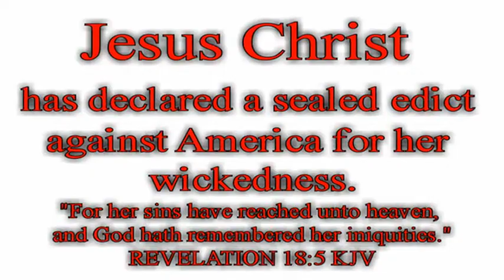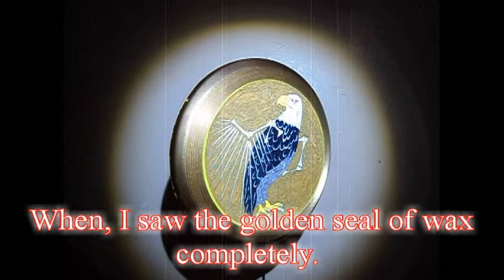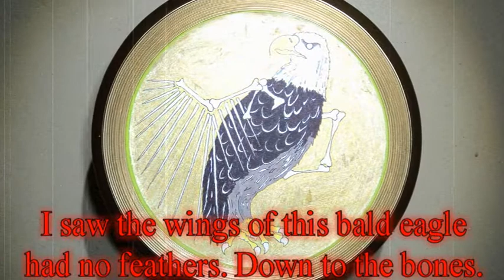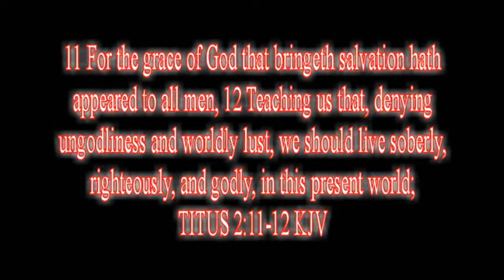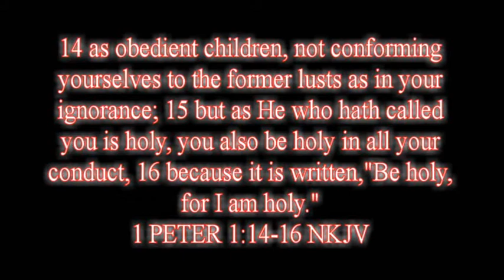AMERICA HAS FALLEN, AMERICA HAS FALLEN, AMERICA HAS FALLEN!!!!!SOLAR FLARES.EMP?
This is a true testimony revealed to his humble servant thru a revelation of the night from Jesus Christ. A message concerning end times events for all the true believers for edification. A warning to all unbelievers and sinners for repentance before a snare to all those who are be left behind. THIS IS MY TESTIMONY OF " AMERICA HAS FALLEN", " AMERICA HAS FALLEN", " AMERICA HAS FALLEN!This was early morning around 4am. This was not a vision. It was a vivid revelation. Because of times sake. I did not revealed many of the other details in the video due for time sake. When I saw this object at first. I saw a straight vertical edge of gold. But in my spirit. I knew right away that this revelation is from Jesus Christ. The Holy Spirit said to my spirit," Watch and hear" So I did. When very, very slowly I saw this object turning very very slowly to a counter- clockwise direction. But in my spirit I ask The Holy Spirit at the moment the object was turning slowly, " Lord, What is this gold thing". But before the gold object got the the full flat side of it. I heard The Lord said " This is my sealed and decree edict against America for her wickedness". Then In my spirit I knew right away that this was a seal of wax just like the seven seals in Revelation 5:1 kjv. By "NO" means I am saying that this seal is one of the seven. This seal was in wax and in gold color. So when I saw that the golden seal was on it's facial side. I saw a bald eagle. Usually eagles are used as a country because, It has sharp talons, excellent eyesight, and immense strength, which has made it a very successful predator in the air. For this reason, the eagle has been used on state and organization flags to represent courage, power, and freedom. Several nations have the eagle represented in their flags. But when I saw this particular eagle I saw something was NOT right. So I watch it very deeply and fixed my eyes strongly focused. I was shocked and appalled. I saw this poor bird's wings with no feathers whatsoever. The bones were dry and decayed, rotten and a foul odor was coming out of it. In my spirit I was so disgusted by the birds appearance. And ashamed for what this bird has become and ended in. Then I fixed my eyes on the birds eyes. I saw the the bird was blind. I saw the eagle was trembling, shaking and sooo afraid. Such an amazing creature and so majestic when it soars thru the skies. But when I saw this bald eagle I felt so sorry because it cannot fly any longer. And predators will certainly devour it. It will surely die. So after I saw the eyes of this bald eagle. The Revelation of and from Jesus Christ ended abruptly. Jesus Christ arrival is sooo imminent. Be ready. SPECULATION AND MY OPINIONS.
1-Will there be an EMP bomb explosion in the atmosphere where it will end all commercial and military flights in America? 2- Will Nato's military wake up and super exceed the American air force military? 3-Will there be a solar burst out of the sun that will destroy all satellites around the earth? 4-Will God send all over the United States a storm of mega-tornadoes that will destroy all commercial and military jets, bombers and hangars in all he airports in the United States? 5-Will God send asteroids and destroy all commercial and military jets, bombers and hangars in all the airports in the United States?
6-Or? America has to fall in order for "The Anti-Christ" The son of perdition to be unveiled to establish the one world order. We the Puerto Ricans have a saying "No pueden haber dos hueyes machos en una misma jaula.: 7- ? Many questions. I do ask Jesus Christ when I am in my secret room with him. But He mostly most of the time He does not answer, Nor do I expect any answer. In Psalm 8:4 KJV 4 What is man, that thou art mindful of him? and the son of man, that thou visitest him? Whatever His Judgements are. The are truly righteous. And I will continue to trust in Him. His Judgements in America started a long time ago for removing prayers out of the schools. And for the more of sixty millions butchered in the murderers womb. The safest place for baby to be in has become now the modern concentration camps( Planned parenthood meat grinders) for the innocent babies. In Proverbs 6:16-17 KJV says 16 These six things doth the Lord hate: yea, seven are an abomination unto him: 17 A proud look, a lying tongue, and hands that shed innocent blood, 18 An heart that deviseth wicked imaginations, feet that be swift in running to mischief, Isaiah 55:8-9 KJV 8 For my thoughts are not your thoughts, neither are your ways my ways, saith the Lord. 9 For as the heavens are higher than the earth, so are my ways higher than your ways, and my thoughts than your thoughts. So, Be ready when Jesus Christ arrives. You must be living a Holy Life everyday. He is coming to pick up a bride without spots or wrinkles. We all know that Jesus Christ love is conditional. John 14:21.